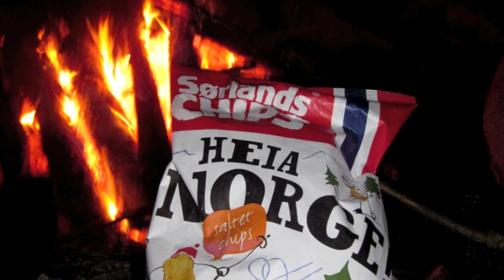BI Outdoor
Pictures from some of the amazing trips with BI Outdoor so far.

BI Outdoor is a student run association dedicated to promoting and spreading outdoor activities to the students at Handelshøyskolen BI.